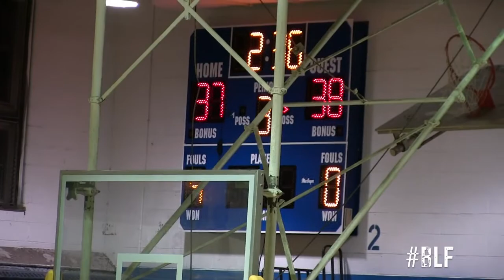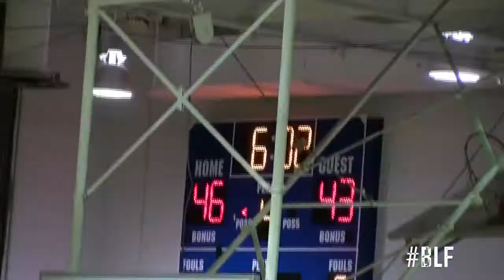Connstitution vs Del Val (Full Highlights)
Constitution opened up it's season opener with a 62-53 victory over Division A new comer Del VAl. Constitution was led by Sr PG Kimar Williams with 23 pts, 4asst, 4rebs. Williams made a big play to either take the momentum or stop a Del Val run, including a big time fast break dunk in the 4th quarter. Del Val was led by Bysil Northern's 22 pts, and DaShon Giddings 17pts. Del Val seems to have all the paces to be successful in division A, but i think they lack a floor general that can control the pace of a game, and get all the talent they have touches. I think that if someone could merge as that primary floor general they will be a tough team to beat with the wings and inside play that they have.